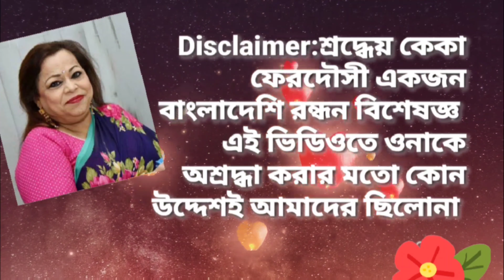Noodles Chop/নুডুলস চপ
Shilpy's Special recipy
Noodles Chop